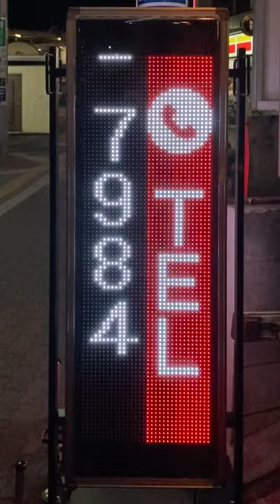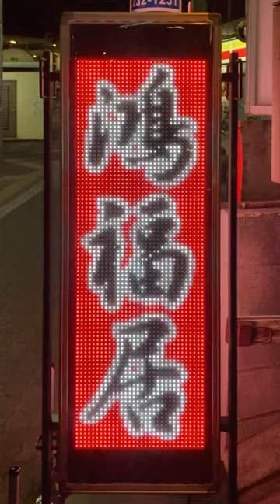広告用の電光掲示板 TOWA 中華料理 鴻福居 都賀店(〒264-0025 千葉県千葉市若葉区都賀３丁目５−１０)